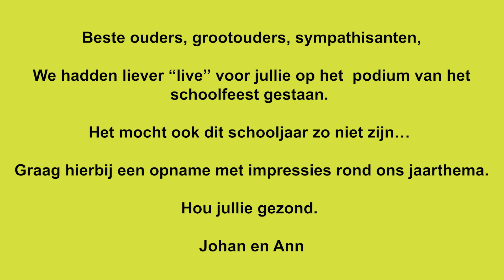2021 06 11 - TOVERIMPE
Beste ouders, grootouders, sympathisanten,
We hadden liever 'live' voor jullie op het podium van het schoolfeest gestaan.
Het mocht ook dit schooljaar zo niet zijn...
Graag hierbij een opname met impressies rond ons jaarthema.
Hou jullie gezond!
Johan en Ann